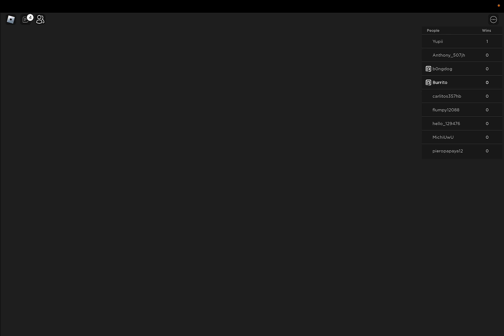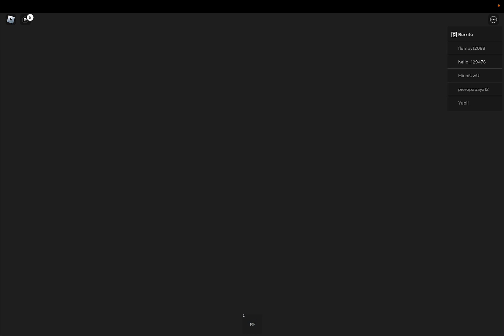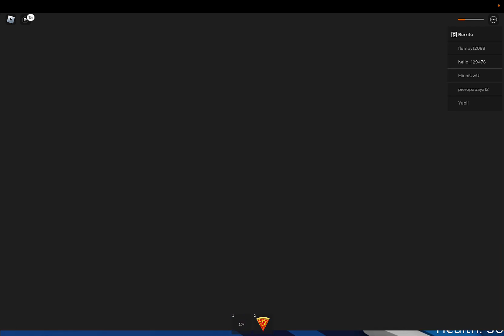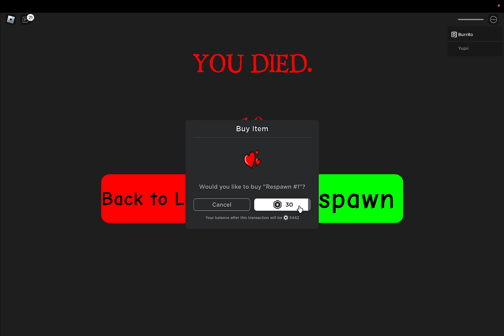Roblox - Vacation Story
It's an engaging multiplayer horror game that is a little harder than it needs to be. One disaster after another occurs to travelers on an airplane who wind up on a deserted tropical island stalked by a demonic figure.